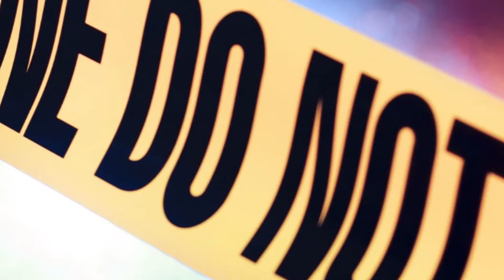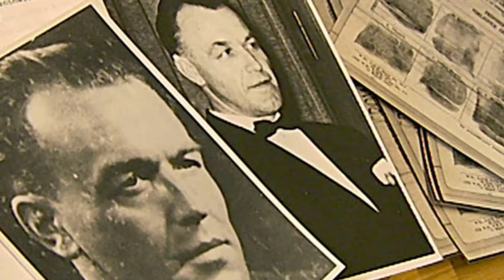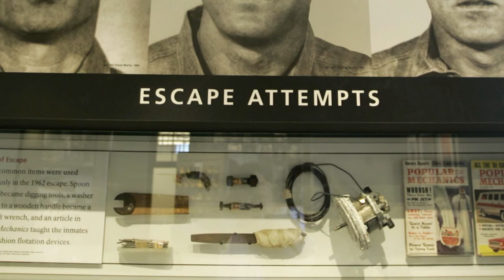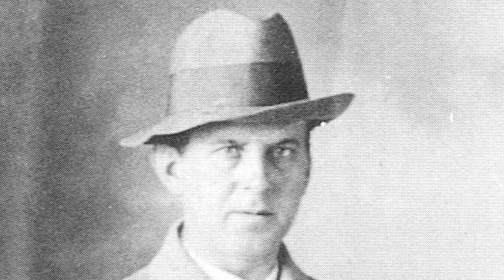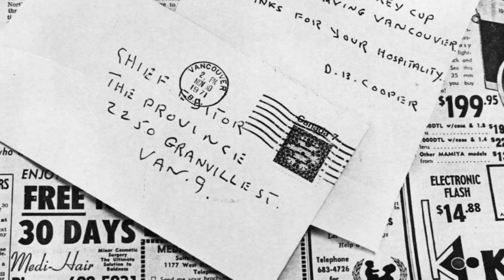Top 10 Most Elusive Criminals in the World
Criminals on the run have always had a mysterious allure. Perhaps it was the rebellious edge that was granted to film-noir-fugitives who found themselves on the wrong side of the law but the right side of the woman they left behind. Perhaps it was the idea of leaving everything behind to make a new life, we’re not quite sure, but here are the Top 10 Most Elusive Criminals in the World.
Number 10: Jason Derek Brown
Number 9: Glen Stewart Godwin
Number 8: Paula Carroll
Number 7: Víctor Manuel Gerena
Number 6: Joanne Deborah Chesimard
Number 5: Aribert Heim
Number 4: The Alcatraz escapees
Number 3: SzilveszterMatuska
Number 2: 'Lucky' Lord Lucan
Number 1: D.B. Cooper